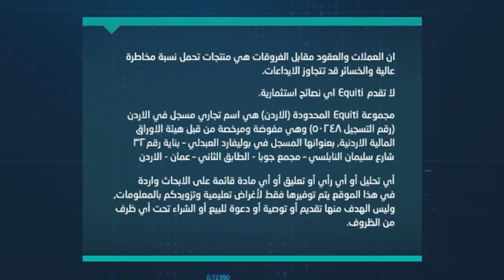استمرار ارتفاع الدولار فيما الين الياباني عند أدنى مستوياته في عقدين من الزمن